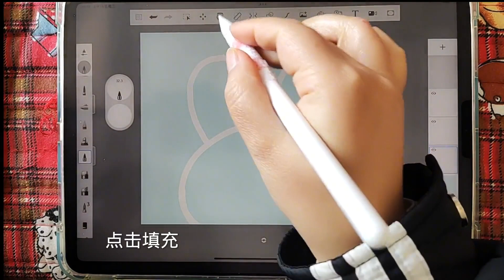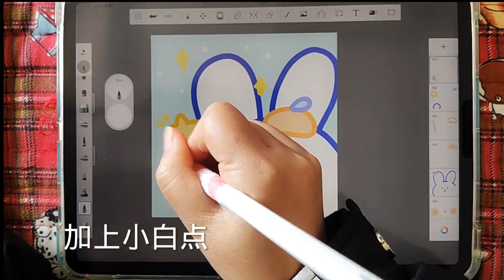超简单 新手绘画教程 Sketchbook绘画教程 妙笔生花绘画教程